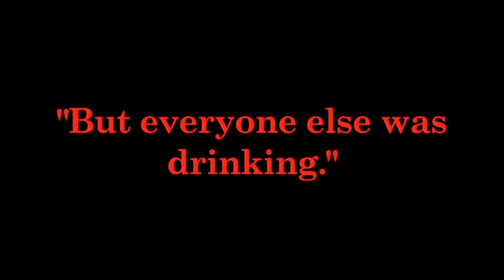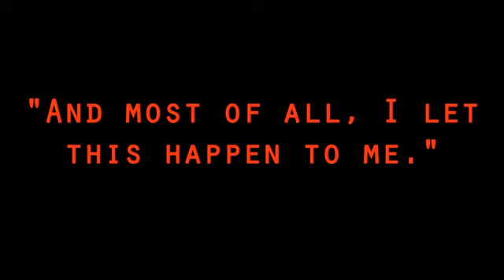Every 15 Minutes at Milpitas High School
Dear Mom and Dad,
Every 15 Minutes, someone dies as the result of an alcohol related collision.
Today, I died, and I never got the chance to tell you.